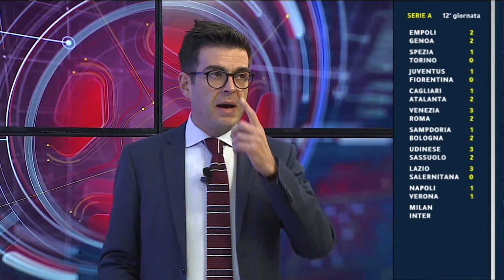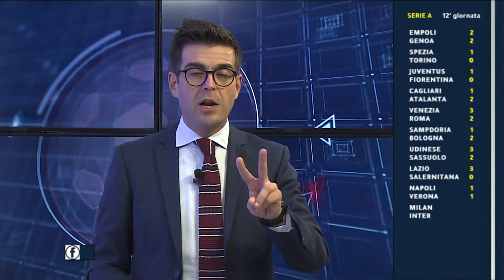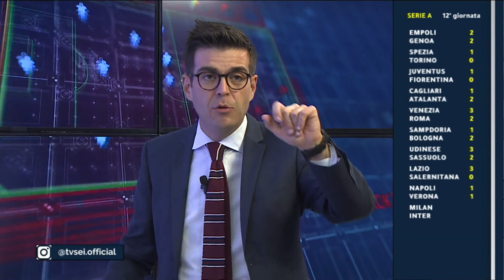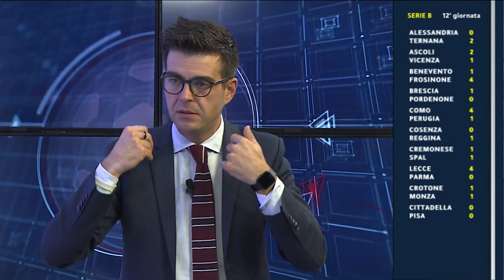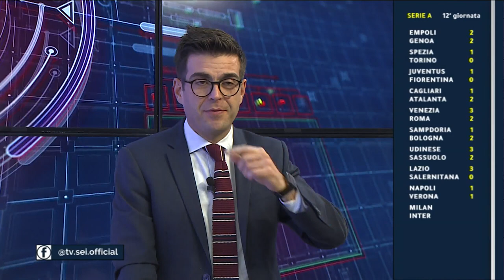Abruzzo del Pallone LIVE del 7 novembre 2021